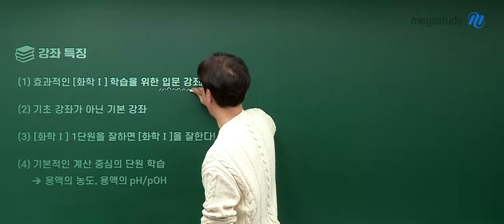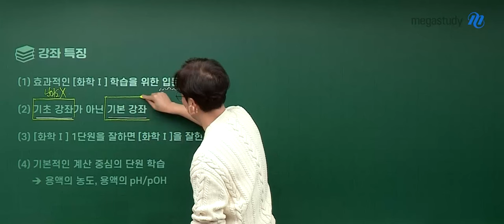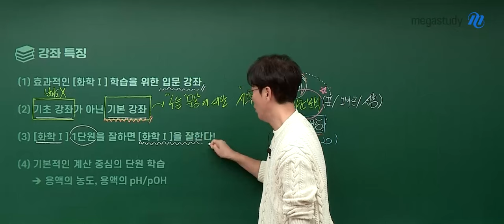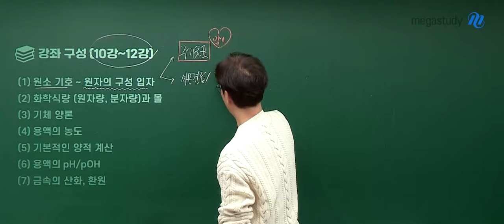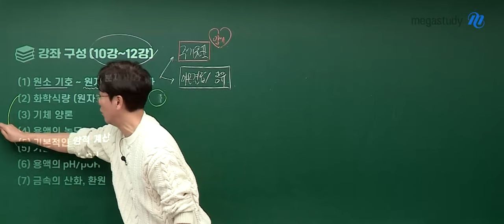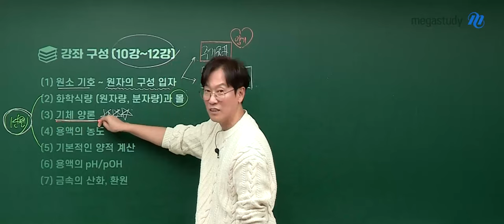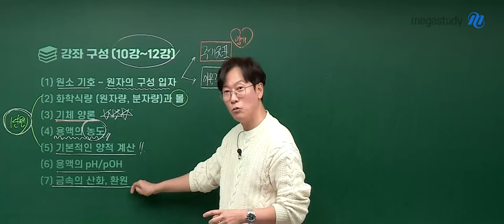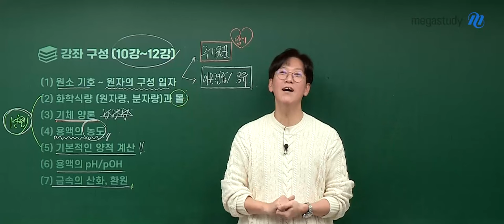[메가스터디] 화학 고석용쌤 - 2025 베테랑의 수능화학 입문특강 OT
화학 고석용 선생님의 2025 베테랑의 수능화학 입문특강 OT 영상입니다.